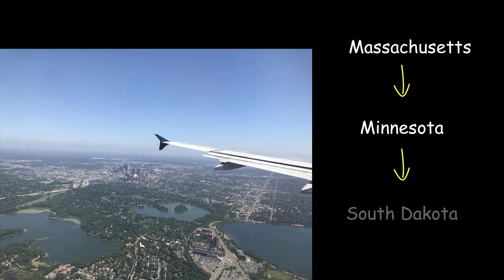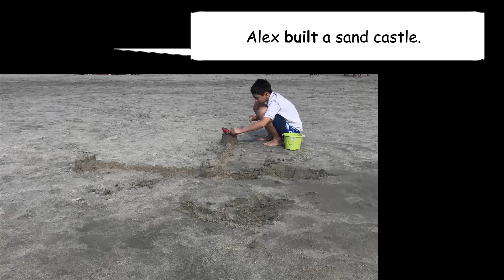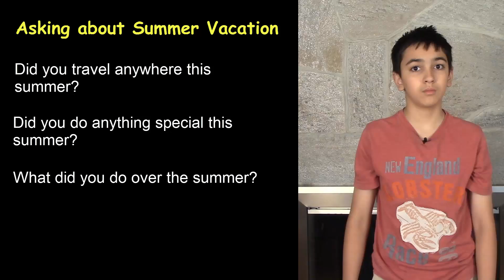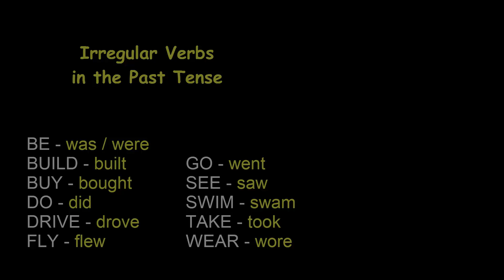Basic Grammar: Irregular Verbs in the Past Tense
Join me on Hallo for GROUP practice.
🔹FREE live streams with large group practice (200+)
🔹Individual students can hop on camera with me via small donations for live speaking practice. All live streams are recorded.

📱Want to improve your pronunciation? Use the Blue Canoe app to learn the sounds and rhythm of English.

Index
0:01 Introduction
0:32 Lesson title
0:45 Things Alex and Natasha did over the summer
2:56 Ways to ask about someone's summer vacation
3:46 Review irregular verbs in the simple past (past tense)
4:41 Lesson ending

👉👉What do YouTube members get? More practice!
Your small monthly contribution supports my work on YT. Click on JOIN to view the perks at all THREE levels.
🌟 Two language tasks/week on the community tab
🌟🌟🌟 An opportunity to have a private conversation with me each month!
There's a level for every budget. A higher level gives you access to all the perks at the lower levels, too! Confirm your YT username in your message.